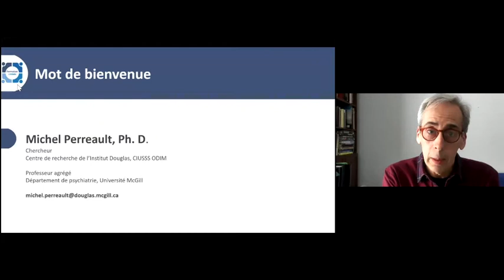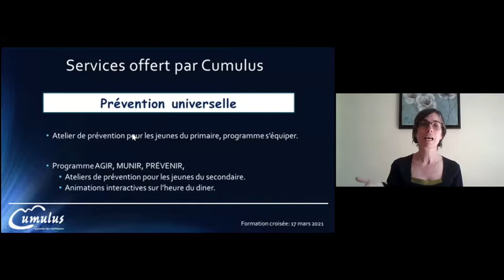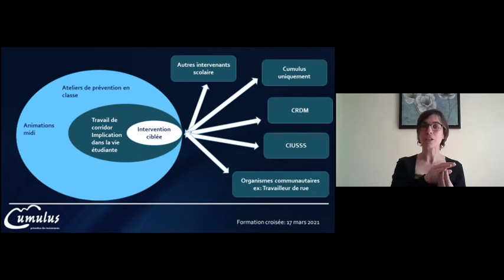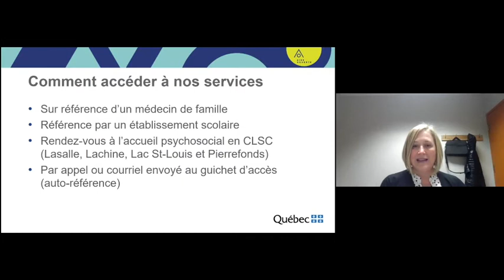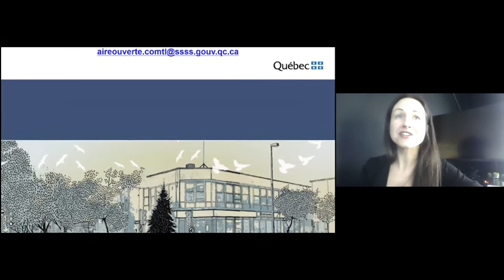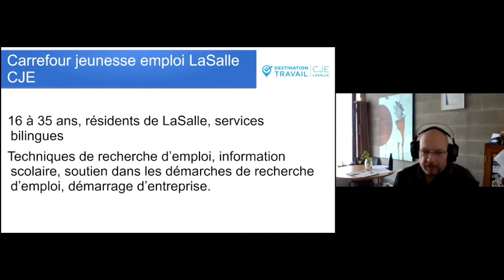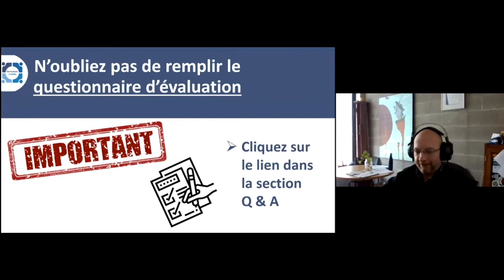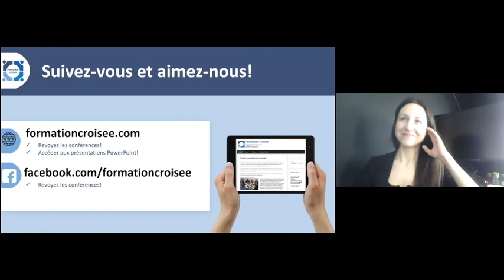Rencontre virtuelle 17 mars 2021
Ressources en santé mentale et dépendance pour jeunes